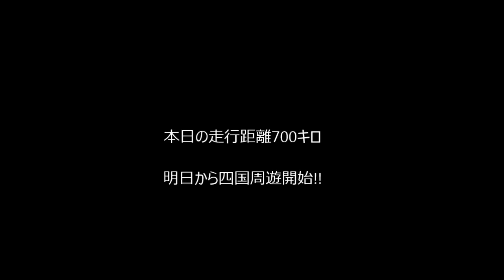20160429 GW四国＋αツーリング First